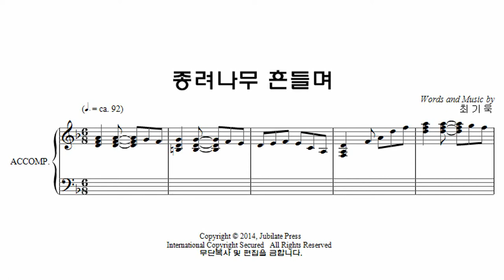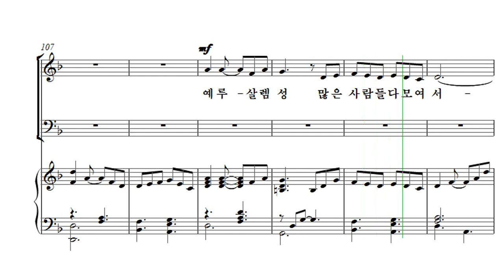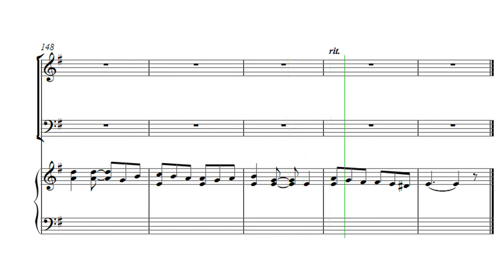[부활절 칸타타] 최기욱 '십자가, 그 사랑' 01. 종려나무 흔들며 Soprano